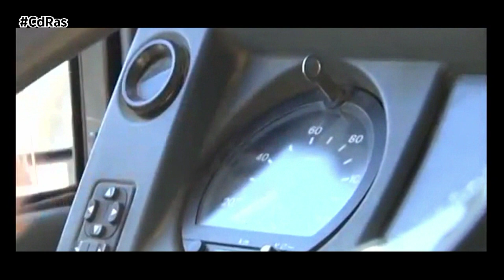EL MINISTERIO DE TRANSPORTES FLEXIBILIZA EL TACÓGRAFO A LOS TRANSPORTISTAS POR LA DANA | By CdRas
Como consecuencia de la gravísima situación originada por los efectos de la DANA que ha soportado buena parte de la península en los últimos días, el Ministerio de Transportes aprobó, con carácter excepcional, la flexibilización de la regulación de los tiempos de conducción y descanso.
De esta manera estableció exenciones al cumplimiento del tacógrafo por su imposible cumplimiento en las actuales circunstancias. Cabe recordar que la última vez que se aprobó esta medida excepcional fue a principios de este año con ocasión de los bloqueos en las carreteras llevados a cabo por agricultores franceses y españoles.
Hay que tener en cuenta que, del total de la flota de transporte española, aproximadamente unos 30.000 vehículos de transporte de mercancías destinados a larga distancia se habrían visto afectados por los efectos de la DANA, lo que da idea del impacto tan negativo ocasionado al sector del transporte por carretera.
La Resolución,  que ha sido publicada en el BOE flexibiliza las horas de conducción de los transportistas que se hayan visto afectados, siendo de aplicación a todos los servicios prestados desde el 29 de Octubre hasta el próximo 10 de noviembre que hayan transcurrido o transcurran total o parcialmente por Andalucía, la Comunidad Valenciana y Castilla-La Mancha. También en las operaciones de transporte de mercancías desde cualquier parte del territorio nacional que sean necesarias para realizar el suministro y abastecimiento en las zonas afectadas por la DANA.